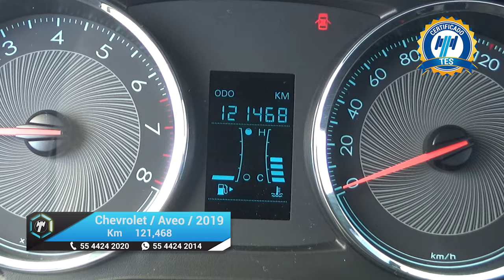Chevrolet / Aveo / 2019 - 18667